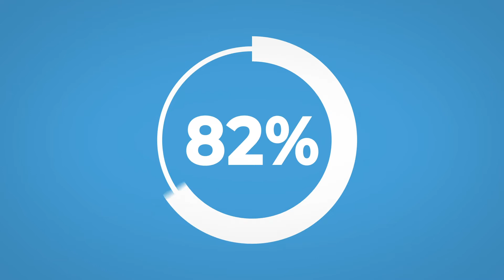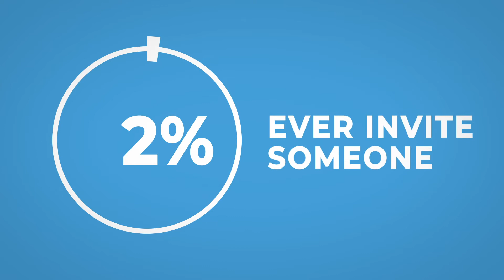Back To Church Sunday Stronger Together Why Invite for churchgoers